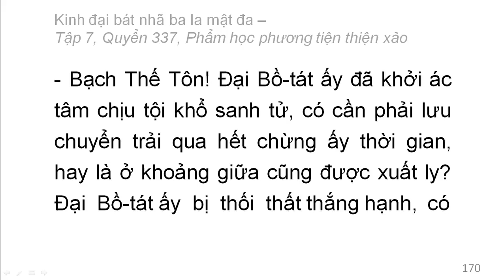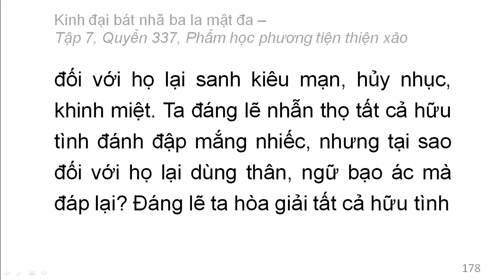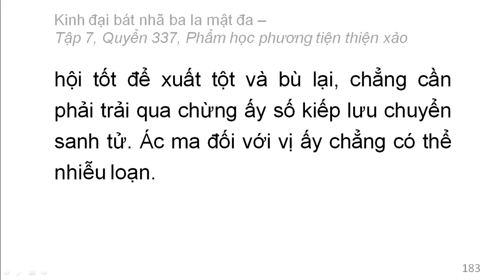Quyển 337: Kinh đại bát nhã ba la mật đa - Phẩm học phương tiện thiện xảo (rất hay) (337/600) (12)